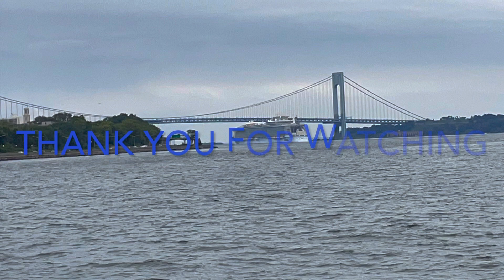OASIS OF THE SEAS NEW YORK Sail away September 5 2021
Oasis Of the seas leaving Bayonne New Jersey sailing under the Verrazano bridge. Recorded from Brooklyn